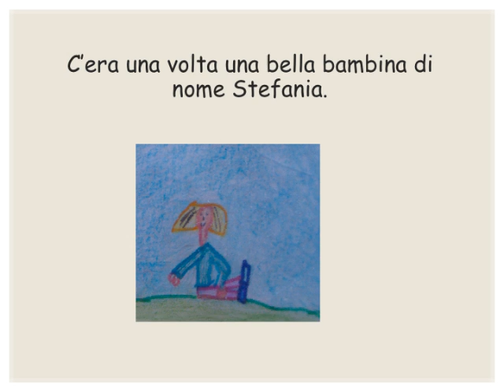BELMONDO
La classe 2A della scuola primaria XXV Aprile ha incontrato e intervistato Stefania Belmondo